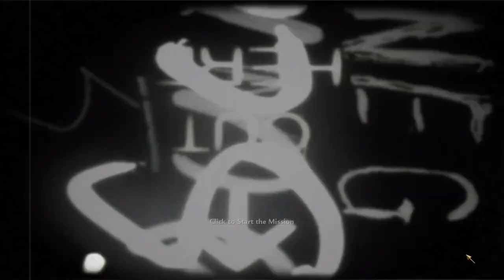Call of Duty: World at War | Let's Play Part 10: Shuri Castle